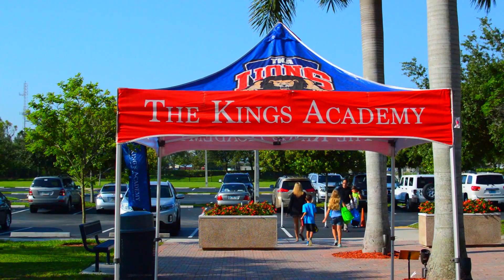Week 2 of TKA Lions Sports Camp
TKA Lions Sports Camp hosts kids from all around in all sports, coached by the varsity staff and players. Week 2 consists of football and co-ed track and filed!

Copyright: The King's Academy, 2016.